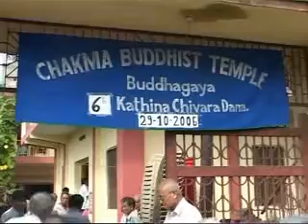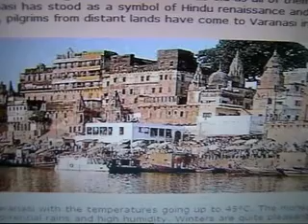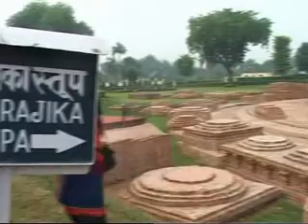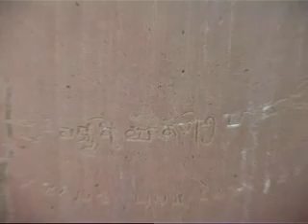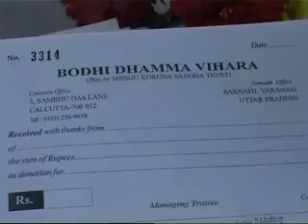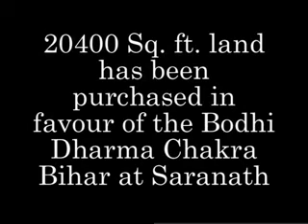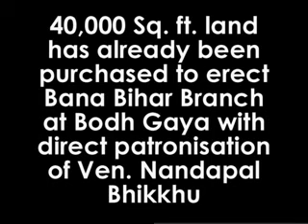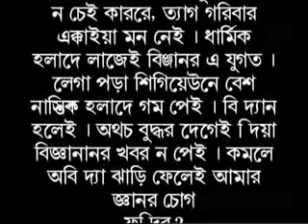Buddha Thirthe Changma 2006